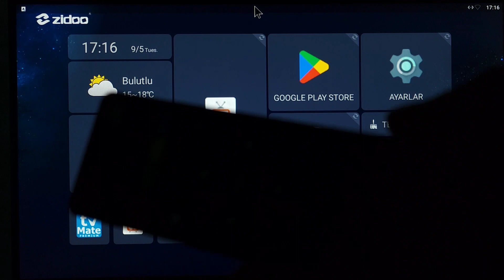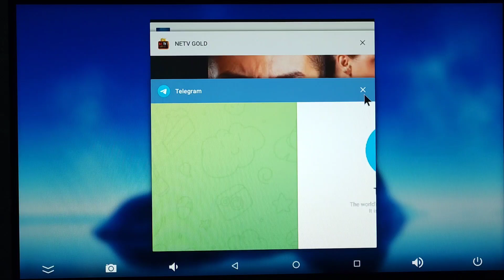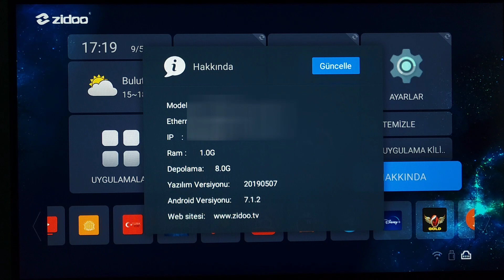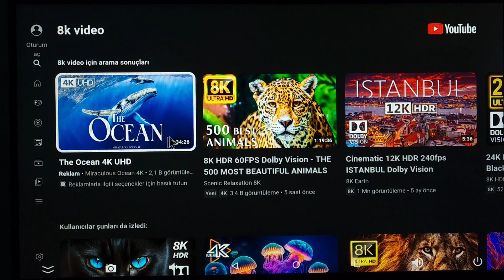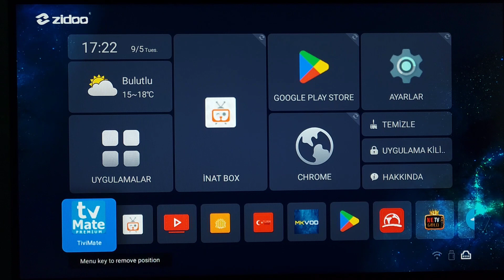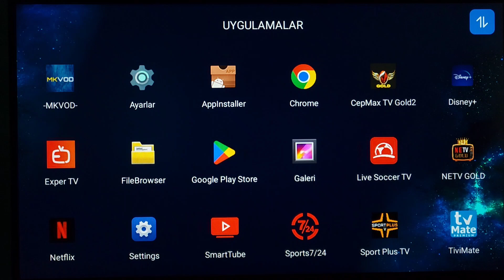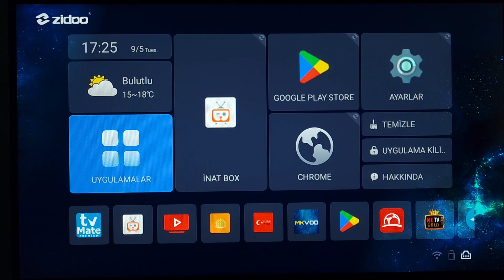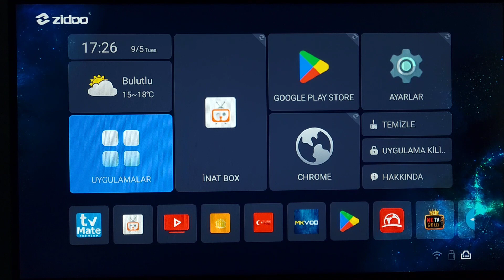Q96 mini 8 gb Ram 128 gb rom Android 12 fake yani sahte yazılım dan kurtulma..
Q96 mini Plus 8 gb Ram 128 gb rom Android 12 fake yani sahte yazılım dan kurtulma..

Satılık Android Tv box lar;
1- Level Home Android 9 Tv OS yazilimli full kurulu tak kullan şeklinde

2- mecool 2 gb Ram 16 gb rom Android 9.6 Tv Os yazilimli ve full kurulu tak kullan şeklinde

3- Zidoo x9s Harddisk depolama takılabilir medya player kanalimda full videosu var tak kullan şeklinde full kurulu

Türkiye’nin her yerindeki her marka/model  ARIZALI android tv box’larınızın tamiri yapılır.
NOT: Cihaza yazılım atmak hele de yazılım değişikliği yapmak yüzde bir de olsa risklidir, elektriksel sorun, bilgisayarda anlık bir sorun yada cihazda teknik bir sorun meydana gelebilir, bu riski alıyorsanız. Cihazınızı tamire, yazlım güncelleme yada yazılım değişikliği için gönderebilirsiniz.
Tanıtım sizde cihazlarınızı tamir ettirmek yada root kaldırmak yada yazılım güncellemesi yada tamamen sıfır yada ikinci el cihazınıza kurulum yaptırmak istiyorsanız 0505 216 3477 whatsapp